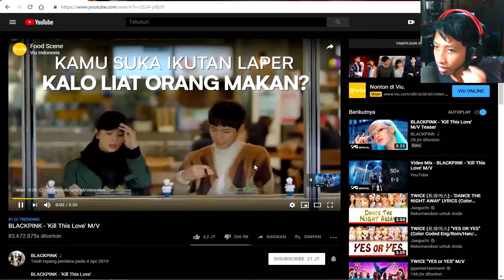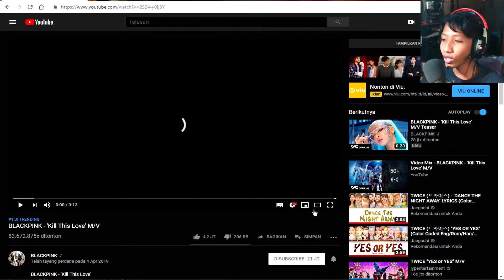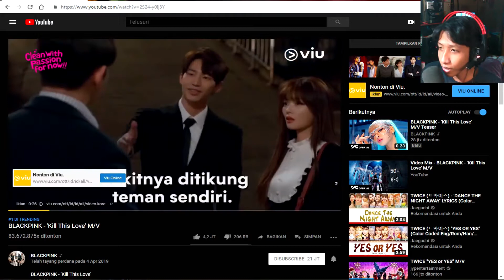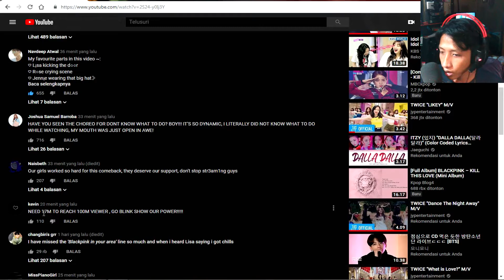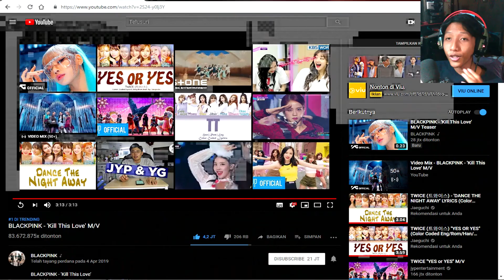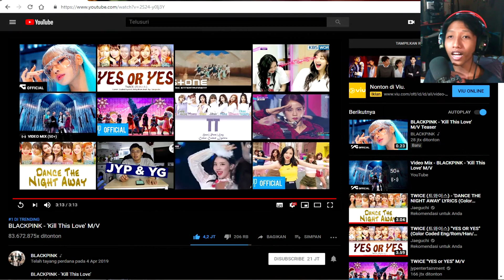KUEREN BUANGETZ !! - BLACKPINK - 'Kill This Love' M/V | REACTION #16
Hello guys, jadi BLACKPINK baru saja merilis lagu terbarunya yang berjudul Kill This Love. Menurut pribadi gw, lagu ini amazing banget dan di luar ekspetasi gw. Fans BLACKPINK mana suaranya nih .

Contact With Me :
Steam : XENTONG
Roblox : DaniXeNoM
PUBG Mobile : XENTONG
PUBG Lite : XENTONG

Btw, next reaction apa lagi nih guys. tulis di komentar bawah ya.
Saranghaeyo~